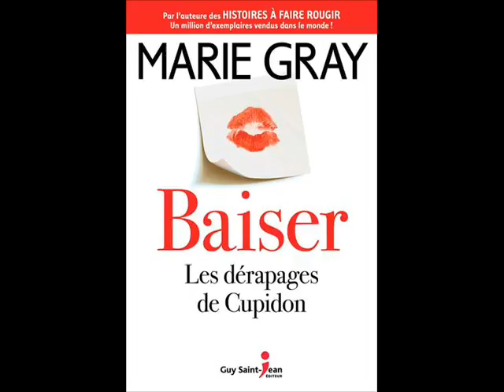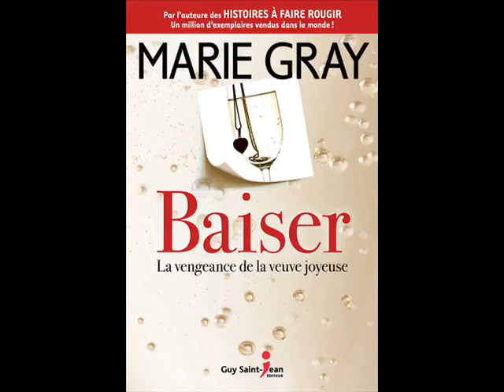Samedi de lire du 8 août 2015 Conclusion - Partie 5